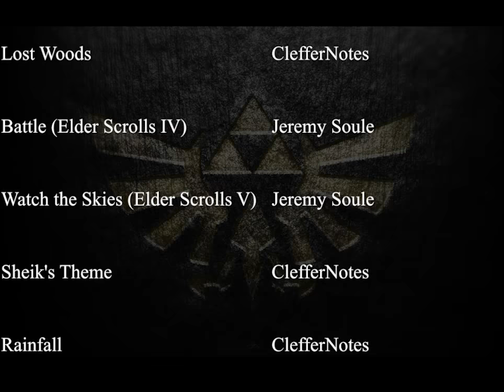Ocarina of Time audiobook: Chapter 26- Song of Storms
Here is Chapter 26: Song of Storms, from Ocarina of Time- a novelisation by DragonRand100.

Based on The Legend of Zelda: Ocarina of Time by Nintendo, this 61 chapter novelisation is brought to you in audiobook form. This project was launched to celebrate 20 years of this beloved classic, featuring a cast of voice actors narrators, one for each POV character.

A change of cast resulted in this video being delayed. As a result, the additional patron and cast credits are missing in the video and can be found below.

Cast Credits

Kevin Liberty Link

Docithe Co-Director

Alex Morgan Audio Engineer

Music Credits

Song of Storms (Tin Whistle Cover) by Nicholas MountainMan

Night Mist by Adrian Von Zielger

Dream (Mass Effect 3) by Sam Hullick

Rememberance Adrian Von Zielger

Zelda Medley (Harp Cover) Katell Roz

Ballad of the Winfdish by 2nd Narrator

Lost Woods by ClefferNotes

Battle Music from Elder Scrolls IV: Oblivion by Jeremy Soule

Watch the Skies (Elder Scrolls V: Skyrim) by Jeremy Soule

Sheik's Theme (Remix) by ClefferNotes

Rainfall by ClefferNotes

Special thanks to the following patron/s:

Snyper vii

Actual Closed Captions are available  (as supposed to YouTube subtitles)